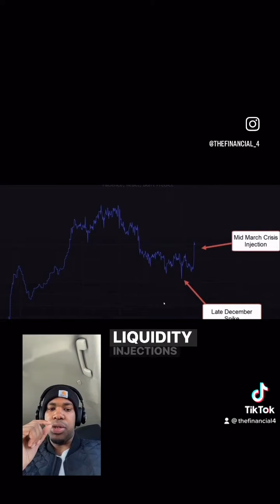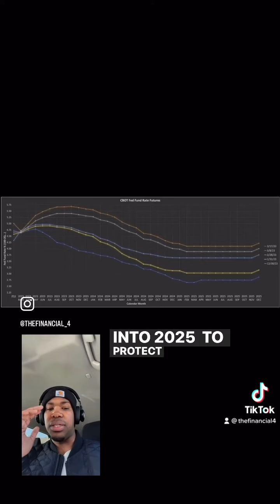Bruh… More banks collapsing!! 😫📉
More banks are collapsing… is this issue systemic?